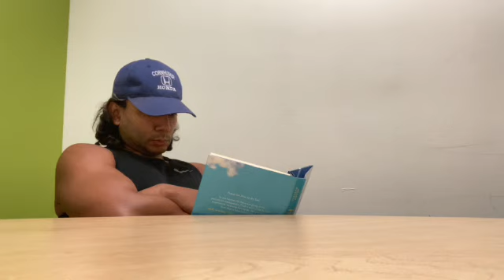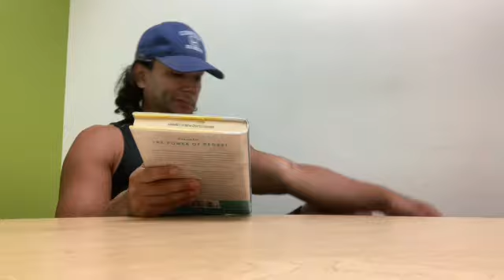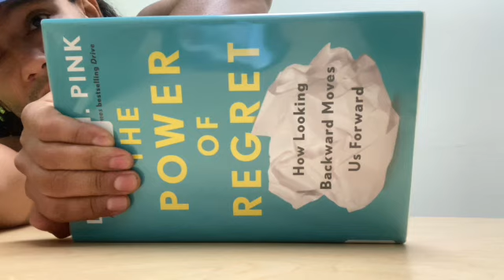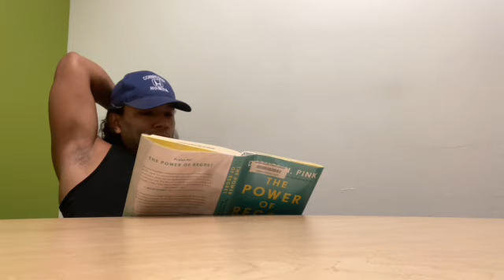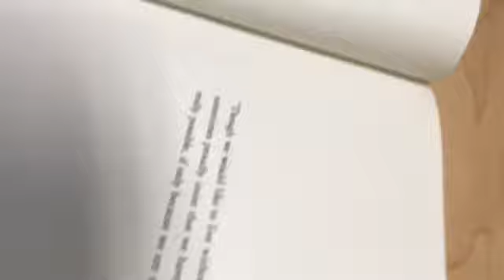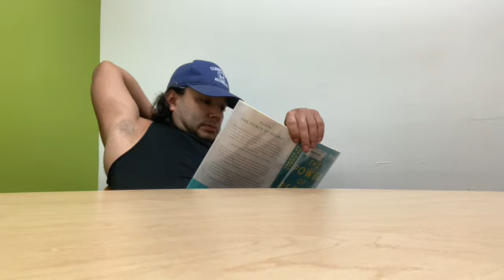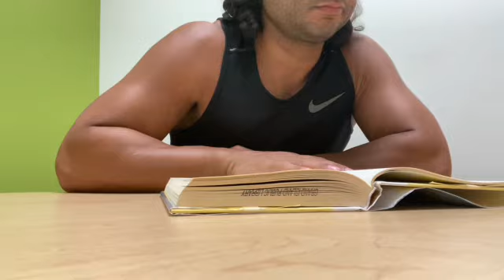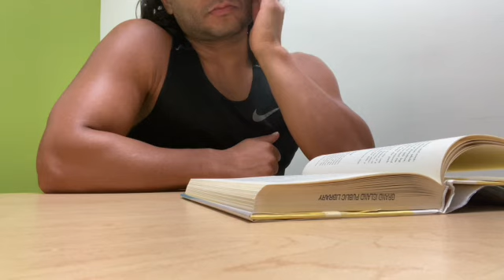THEY DON’T HAVE TO DO IT THEY INSIST(IM PATIENT… ITS A GIFT) 🎶